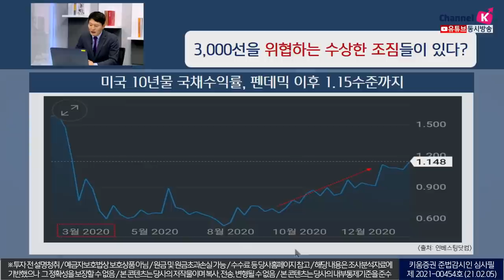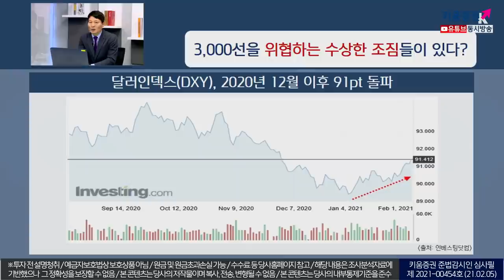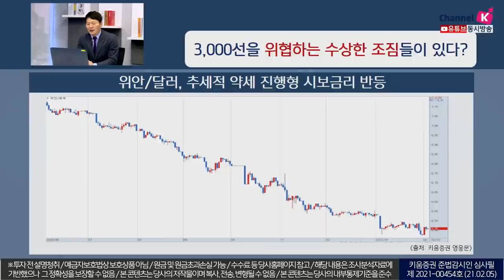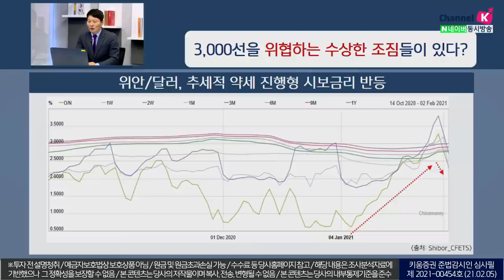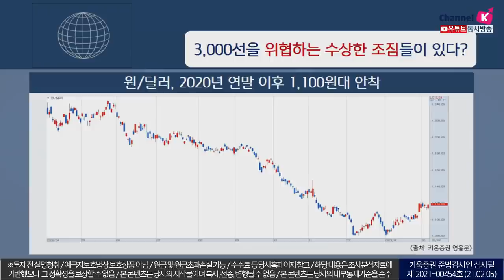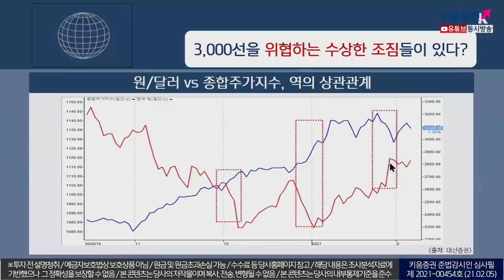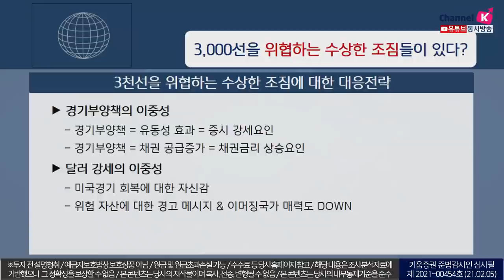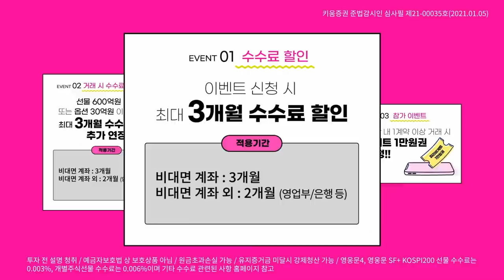3,000선을 위협하는 수상한 조짐들이 있다?(이슈분석.시장분석/21.02.05)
미국 10년물 국채수익률, 펜데믹 이후 1.15수준
달러인덱스 2020년 12월 이후 91pt 돌파
위안/달러, 추세적 약세 진행형 시보금리 반등
원/달러, 2020년 연말 이후 1,100원대 안착
원/달러 vs 종합주가지수, 역의 상관관계

3천선을 위협하는
수상한 조짐에 대한 대응전략은?